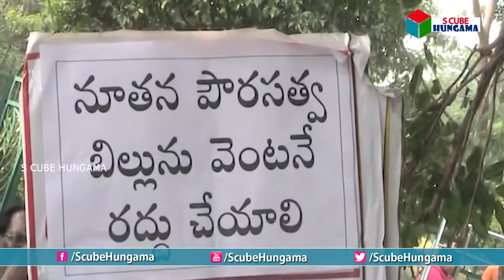పౌరసత్వ బిల్లుకు వ్యతిరేకంగా వైజాగ్ లో ఆందోళనలకు దిగిన ముస్లిం సోదరులు | NRC and CAB in India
పౌరసత్వ బిల్లుకు వ్యతిరేకంగా వైజాగ్ లో ఆందోళనలకు దిగిన ముస్లిం సోదరులు | NRC and CAB in India | Muslims fires on National Register of Citizens | S Cube Hungama